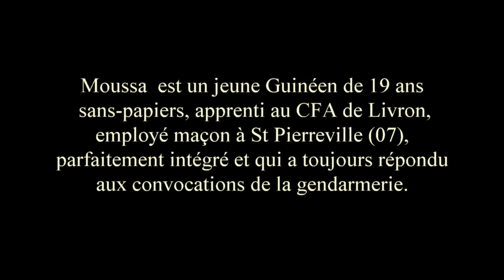Expulsion de Moussa Kondé à Les Ollières (Ardèche)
Le 25 avril 2019, à Les Ollières (Ardèche), plus d'une vingtaine de manifestants bloquent la gendarmerie pour s'opposer à l'expulsion et à l'incarcération de Moussa Kondé au Centre de Rétention Administrative de Lyon.
Moussa Kondé est un jeune guinéen de 21 ans arrivé en France en 2016. Il est en contrat d'apprentissage de maçonnerie au CFA de Livron (Drôme).
Après l'intervention de forces de gendarmeries locales,  la voiture de gendarmerie des Ollières a pu partir et emmener Moussa Kondé au Centre de Rétention Administrative de Lyon...